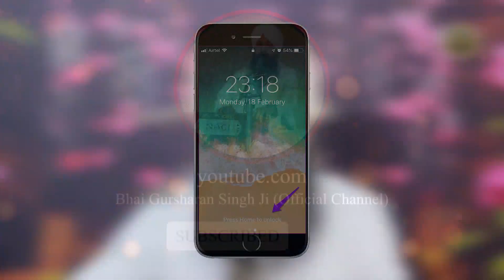Sukh Padarath Bande De Magar Kado Aunde Han ? Bhai Gursharan Singh Ji Ludhiana Wale | Anmol Bachan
Title : When does a man receive comfort and worldly gifts naturally? (ਸੁਖ-ਪਦਾਰਥ ਬੰਦੇ ਦੇ ਮਗਰ ਕਦੋਂ ਆਉਂਦੇ ਹਨ ?)
Album : Har Bin Tero Ko Na Sahai

A/C Name : Bhai Daya Singh Ji (Nishkam) Satsang Sabha
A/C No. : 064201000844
IFSC Code :ICIC0000642

FCRA Accounts :
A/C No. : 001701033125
IFSC Code : ICIC0000017
SWIFT Code : ICICINBB017
Pincode:- 141001